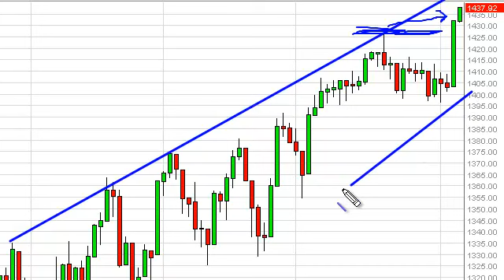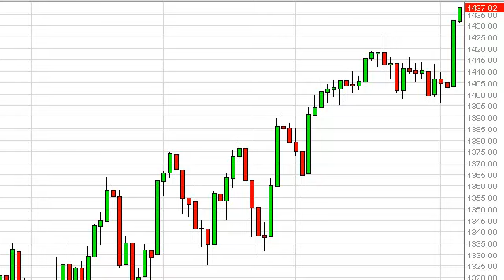S&P 500 Technical Analysis for September 10, 2012 by FXEmpire.com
- September 10, 2012 index daily technical analysis for the S&P 500.